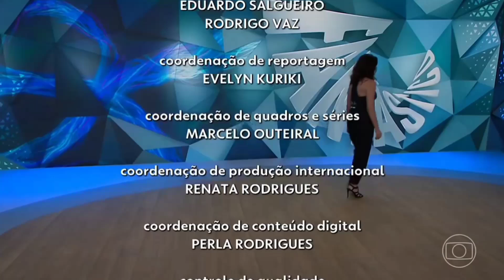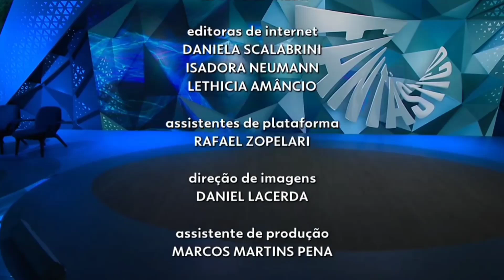Encerramento do Fantástico com Ana Paula Araújo (07/07/24)